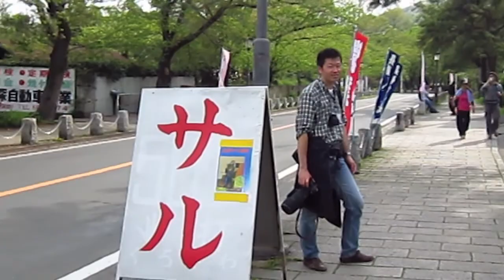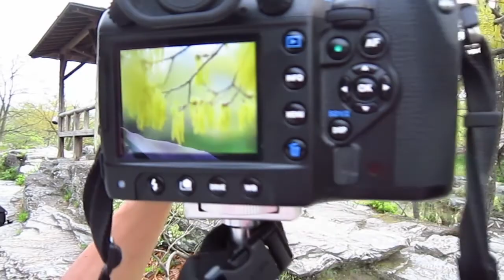2012年4月28日(日)小澤太一先生ゼミ2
2012年4月28日(日)に開催されたGANREF被写体別ワークショップ『小澤太一先生のスナップ写真ゼミ』のダイジェストvol.2です。